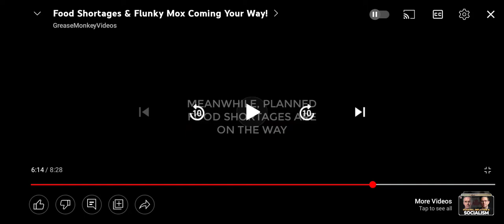only 10 weeks worth globally